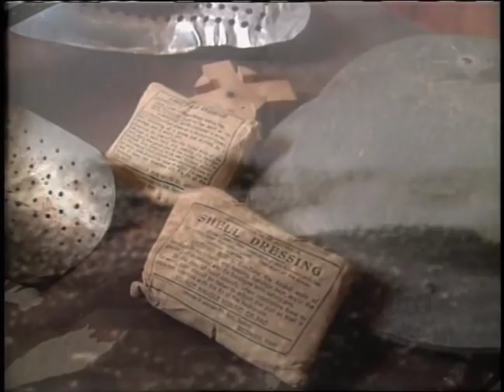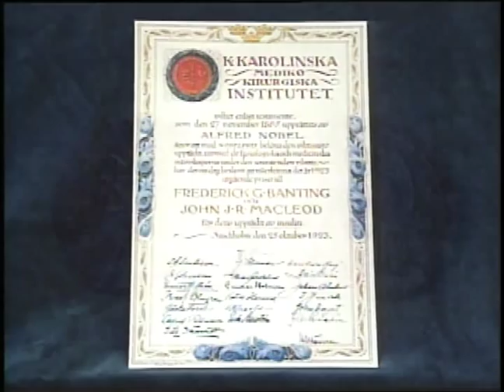Dr. Frederick Grant Banting Canadian Medical Hall of Fame 1994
Frederick Grant Banting completed his medical studies at the University of Toronto and established a surgical practice in London, Ontario. He supplemented his income by working as a medical demonstrator at the University of Western Ontario. It was there he conceived a technique which might permit isolation of the anti-diabetic component of the pancreas. He returned to the University of Toronto in 1922 to conduct experiments on the pancreas at the labs of Dr. J.R.R. MacLeod. By the time the summer had ended, he and Charles Best had isolated insulin.

Dr. Collip developed the process by which insulin was able to be refined and produced in sufficient amounts for clinical trials. Fame came quickly to the soft-spoken Banting who won the Nobel Prize for Medicine because of the discovery. Many honours followed, including knighthood. Banting continued to work and do research and coordinated the National Wartime Medical Research effort. His life was tragically cut short by a fatal air crash in Newfoundland in 1941.